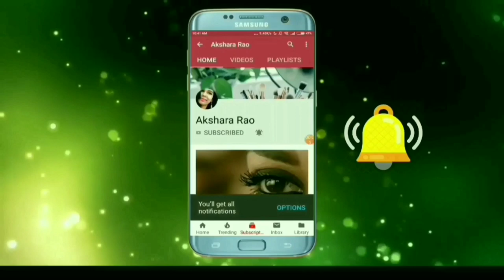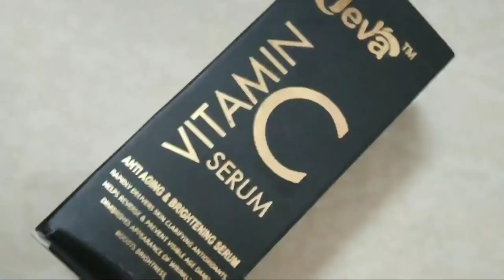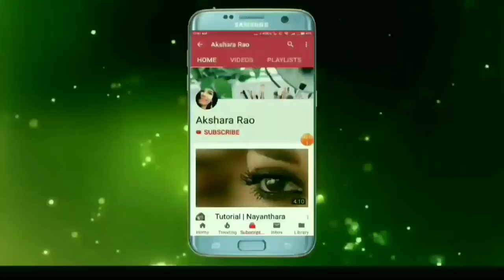Get ready with me for indian wedding | Indian wedding guest makeup in tamil |eid makeup tamil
hello,
today I am sharing indian wedding guest makeup in tamil / eid makeup in tamil

products used:
mcaffine moisturizer
jeva vitamin C serum
blue heaven florina foundation
ads concealer
iba compact
sivanna highlighter
swiss beauty palette( new) updated
swiss beauty concealer & contour palette
Coloressence Supreme Eyeliner, Black
Blue Heaven Artisto Kajal, Black, 3.25g
himalaya kajal
blue heaven walkfree mascara
lakme lip crayon
blue heaven non transfer liquid lipstick

previous videos:
Remove dark circles permanently & naturally | dark circles home remedy in tamil | under eye dark circles tamil

Stay blessed

Akshara